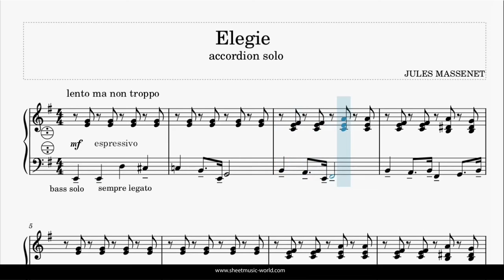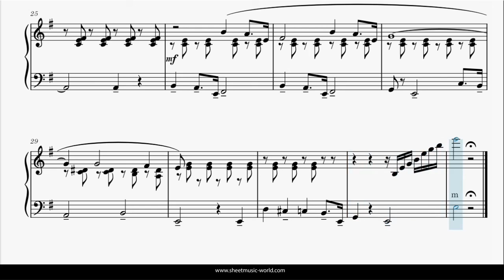Elegie - Jules Massenet - Accordion solo (Sheets Music, Tutorial score)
Immerse yourself in the soul-stirring beauty of Jules Massenet's "Elegie" with this captivating accordion solo. Let the melancholic melody and expressive harmonies of this classical piece transport you to a world of emotions. With the help of the tutorial score and sheet music, you can learn to play this heartfelt composition on the accordion. Experience the power of music to evoke deep emotions and embark on a musical journey filled with passion and artistry.